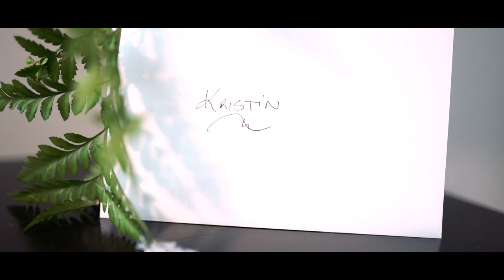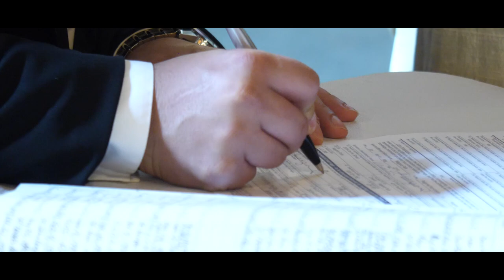John & Kristin Wedding Film // 2019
John & Kristin's Wedding in Niagara Falls, Canada.